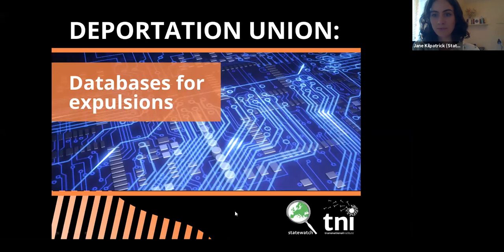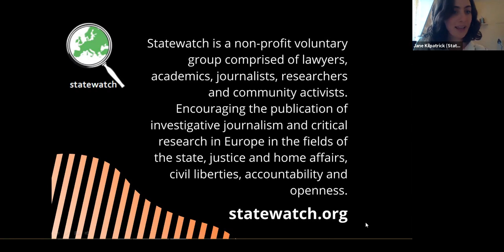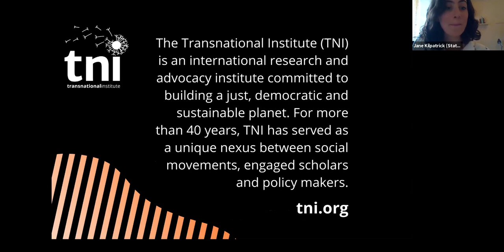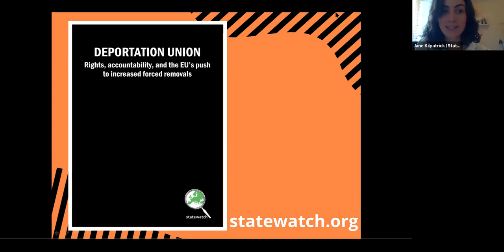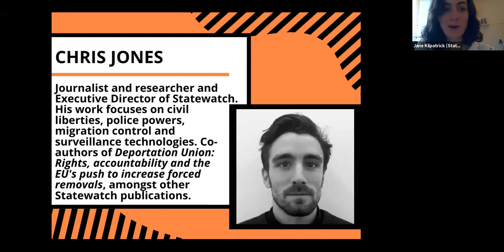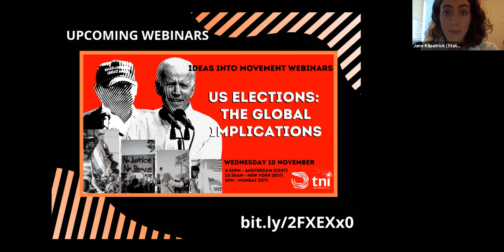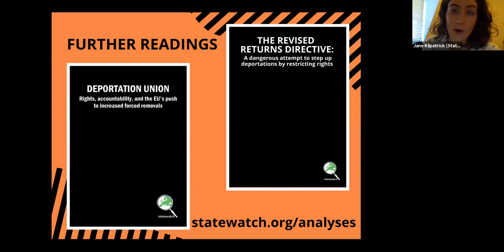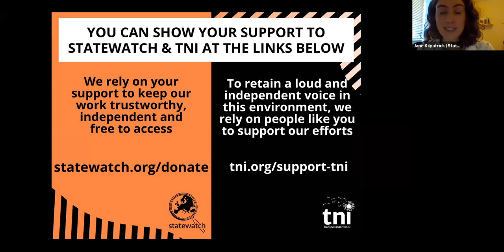Webinar - Deportation Union: databases for expulsions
This webinar by Statewatch and TNI on Monday 26 October explored the role of databases used for migration and border control in ongoing efforts to step up deportations. The speakers included Chris Jones (Statewatch), Niovi Vavoula (Lecturer in Migration and Security, Queen Mary University of London), and Petra Molnar (Lawyer, European Digital Rights).

The EU is expanding a host of databases used for migration and border control. New systems are being developed to ensure the biometric registration of almost all non-EU nationals in the Schengen area. Under the moniker of “interoperability”, the data held in these systems is being interconnected and used in new and controversial ways. Frontex has been given an increasing role in the design and operation of databases used to facilitate expulsions.

This was the second webinar of a three-part series accompanying the publication of the report 'Deportation Union: Rights, accountability and the EU's push to increased forced removals'.